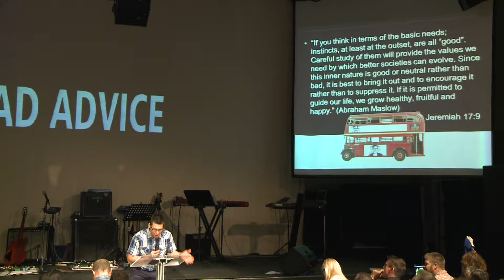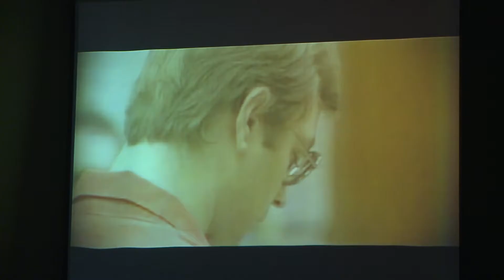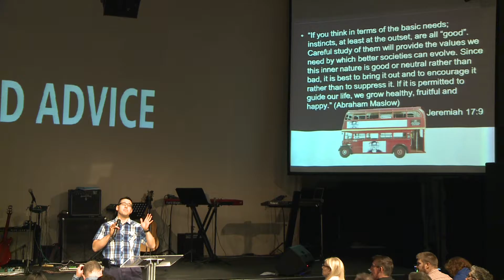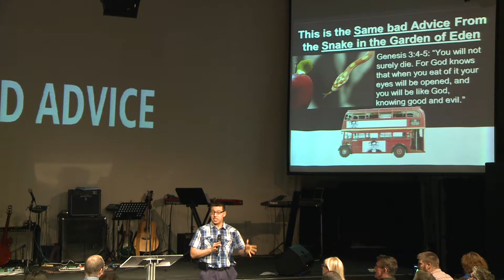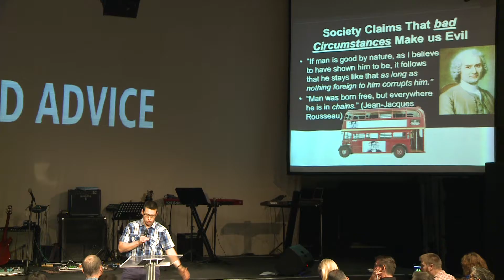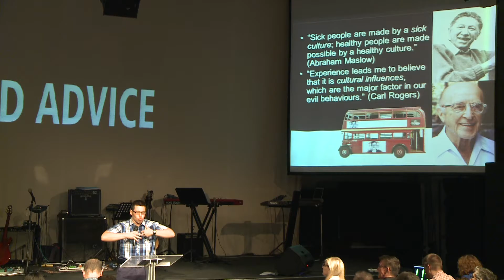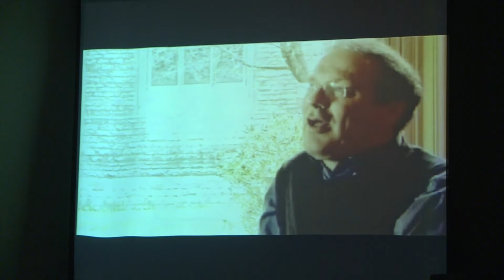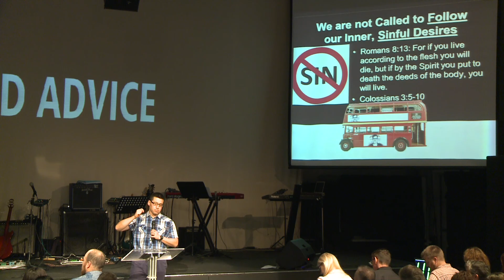Hope Church Australia - Bad Advice Series 3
Hope Church Australia is a pentecostal teaching church that meets every Sunday 10am at B4/175 Varsity Pde., Varsity Lakes Q 4227 Australia. Details